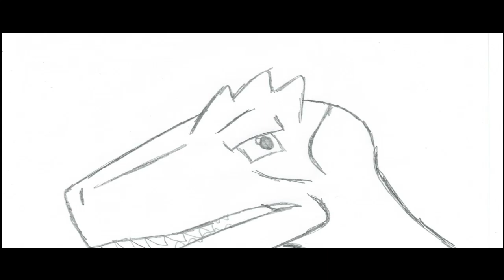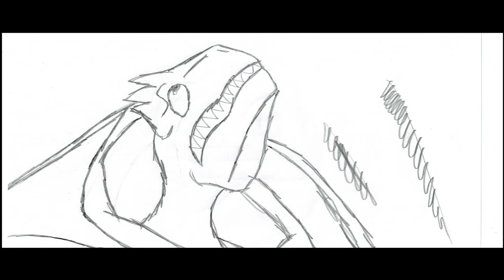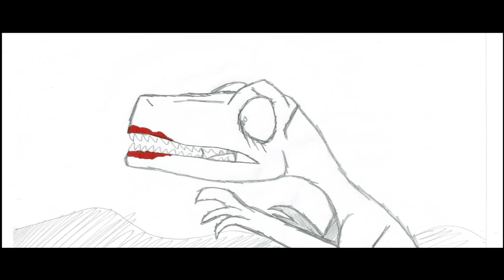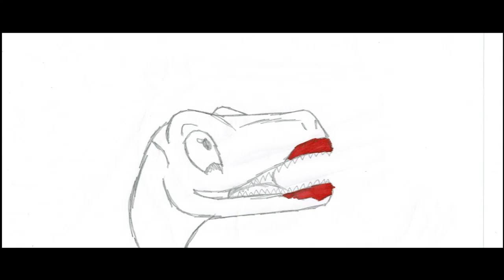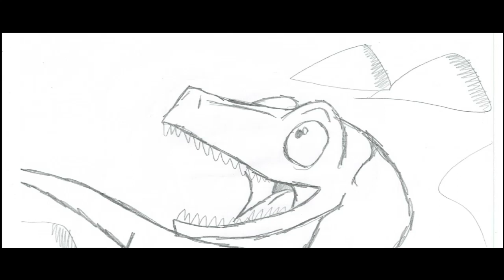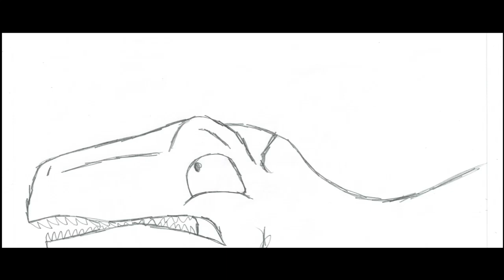Dawn Of the Dinosaurs Storyboard Concept: Hallo Fake Gender Render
El Origen de los Dinosaurios Storyboard Conceptual La Feninina Falso de Hallo

dinosaurs and creatures:
Rick The utahraptor
Brill The Dimorphodon
Hallo The Eoraptor
Pierce the Kentrosaurus
Brenda the Eoraptor
Tita the Eoraptor
Brone The Pachycephalosaurus
Moldu The Pachycephalosaurus

Version Idioma:Spanish

Nota:Yo Use a La voz de Zueira para 2 Eoraptores Fenininas

Cineanimadores
Bardel entertaintment Inc.